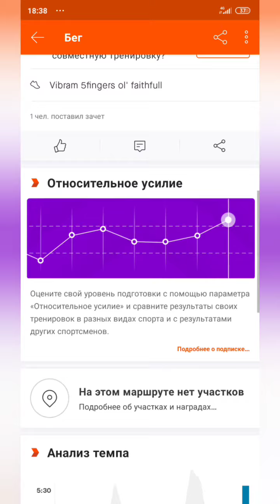Paganism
Russian cisgender white millennial runs vigorously through Russian apocalyptic distopia during a virus outbreak on his quest to solve the mystery of being